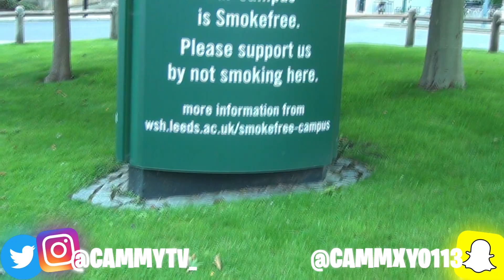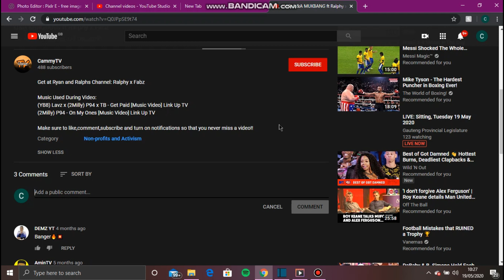BLM Protest | Hyde Park | VLOG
I didn't even think id need to make a video at a protest putting forwards that black lives matter, this shouldn't be a discussion, when someone says black lives matter you cannot say 'but..'. Black Lives Do Matter and if you think other wise its very safe to say you are a racist.

Thank you for watching todays video, i hoped you enjoyed it, be sure to smash a like if you did and drop a subscribe and with that being said, ill see you when i blowww.